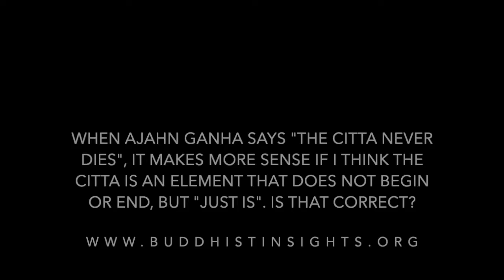Ajahn Pasanno: Consciousness, the Citta, and the Thai Forest Tradition